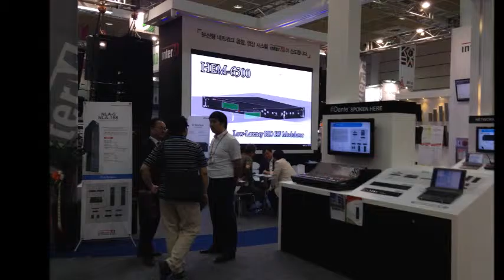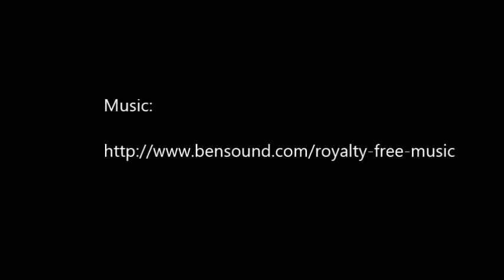Koba show 2015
The 2015 Korea International Broadcast, Audio & Lighting Equipment Show (KOBA) was held at the COEX mall in Seoul, South Korea from 19-22 May.